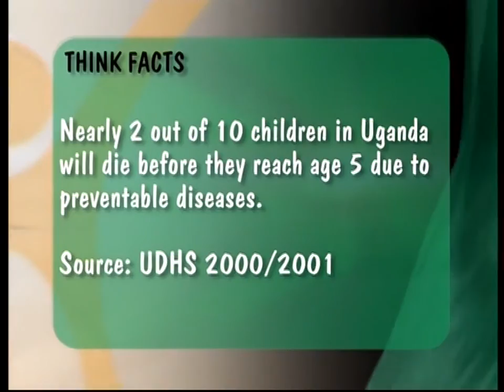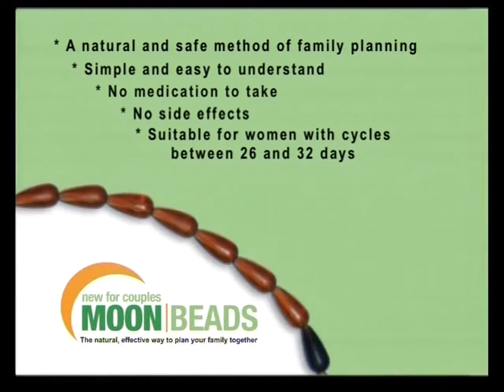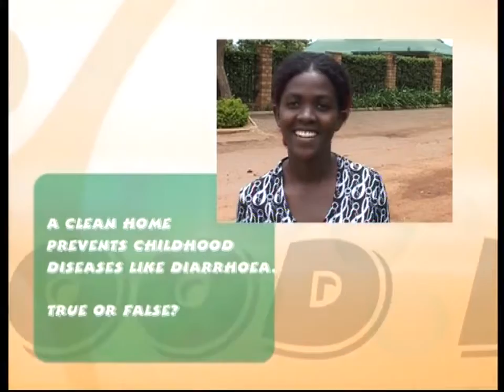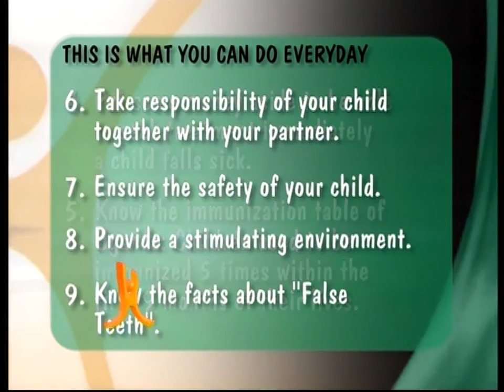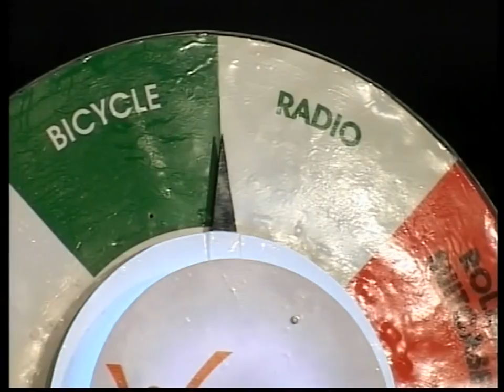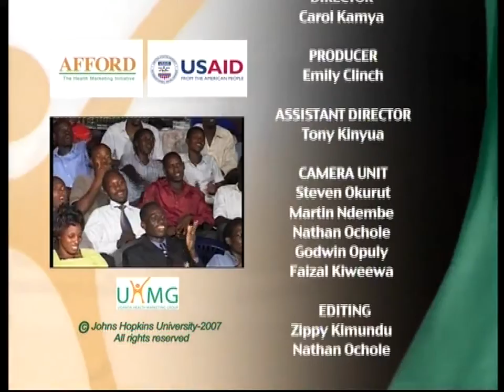The Good Life Game Show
Year: 2007
Funded by: USAID, Toyota Uganda
Produced by: Uganda Health Marketing Group and AFFORD